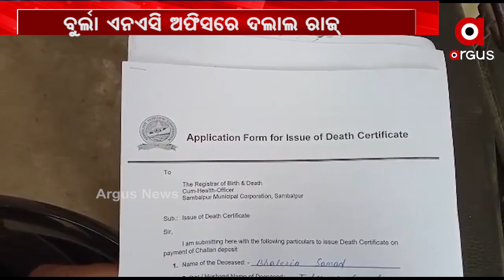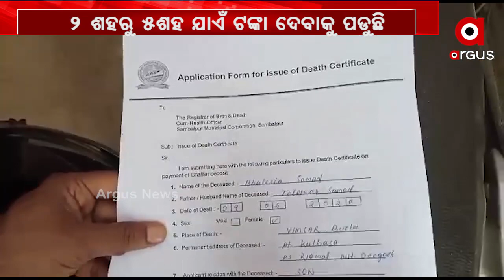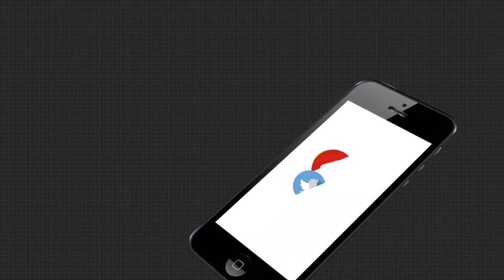ଜନ୍ମ, ମୃତ୍ୟୁ ସାର୍ଟିଫିକେଟ ପାଇଁ ଲାଞ୍ଚ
ସମ୍ବଲପୁର ଜିଲ୍ଲା ବୁର୍ଲା ଏନଏସି କାର୍ଯ୍ୟାଳୟରେ ଦୀର୍ଘ ବର୍ଷ ଧରି ଚାଲିଛି ଦଲାଲି କାମ । ସାର୍ଟିଫିକେଟ୍ ପାଇବାକୁ ହେଲେ ଦେବାକୁ ପଡୁଛି ଟଙ୍କା...